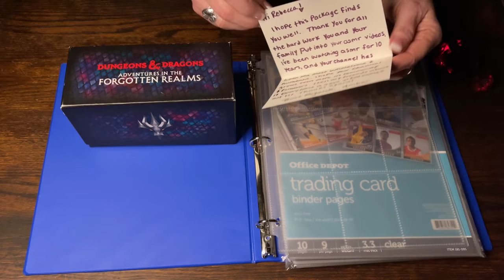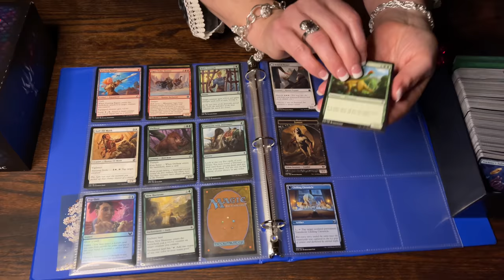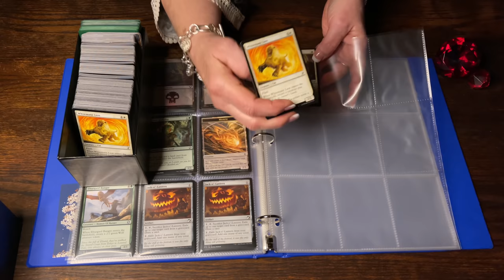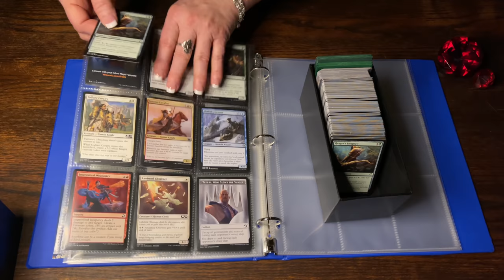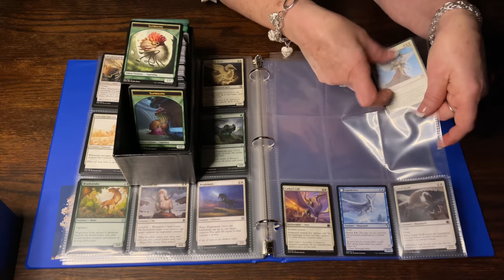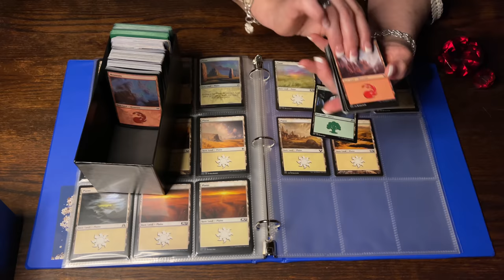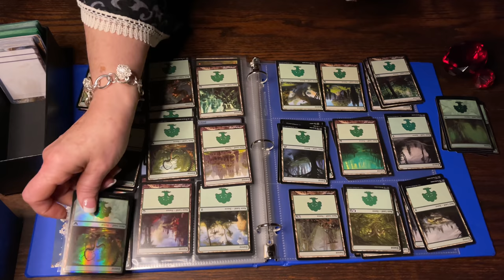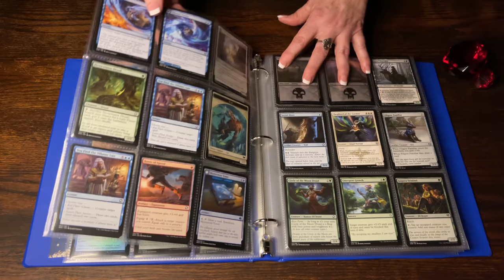ASMR Organizing Collectors Cards! (No talking only) Sheet protectors for collectible game cards.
This provocative set of cards are from a subscriber named Amber. She sent me a few different things but she wanted to hear the sound of these particular cards as they were put into the protective pages. Being the caring and sensitive soul that she is, she asked me how I felt about these kinds of cards because she knew that I am a Christian. Apparently there is some controversy over this particular game for some people? So, she sent me the cards out of her collection that were not dark or scary or demonic looking. How sweet is that? Some of these images were quite beautiful but since I don't play the game and I don't know what it's all about, I simply enjoyed the sounds and the organization. As a person dreams their own interpretation of a song. so I let my imagination go where it would with these images. Sort of like Tolkien. I hope you enjoy the video. The sounds are soooo good. Thank you again, Amber!

In this video we will hear plastic card/sheet protector crinkles, card stock & card shuffling. Oh, and my tinkling bracelet charms!